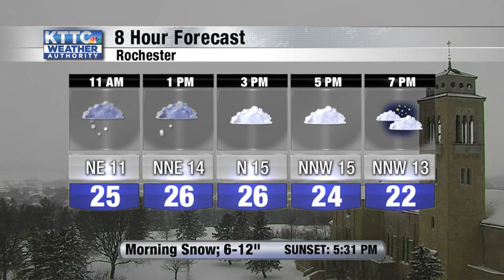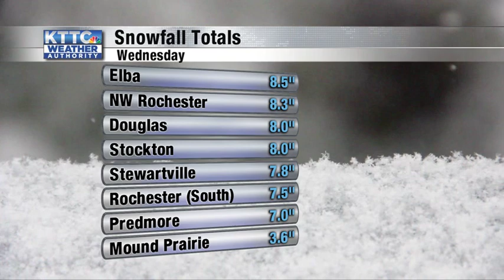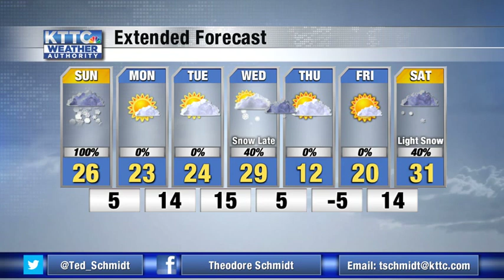February 9, 2020 Sunday Mid-Morning Weather Update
The full weather forecast for southeast Minnesota and north Iowa from Meteorologist Ted Schmidt. Today we're talking about a heavy dumping of Sunday snow and then chilly sunshine for the workweek.